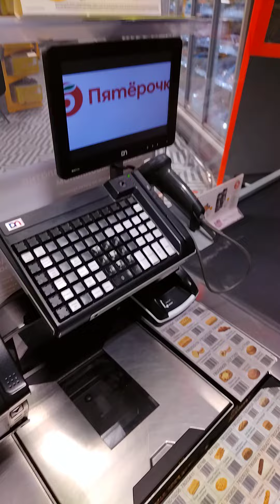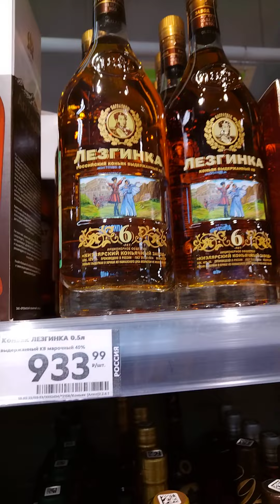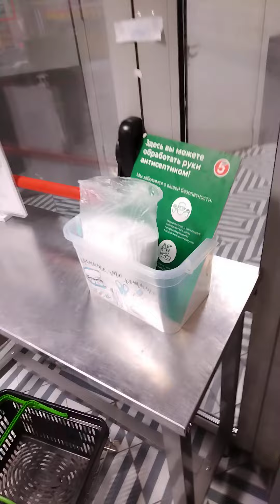САЛАМ АЛЕЙКУМ ХАММАГА ЙАХШМСИЗЛАР 24 ФЕВРАЛЯ МАГАЗИН ОЧИЛМОКДА